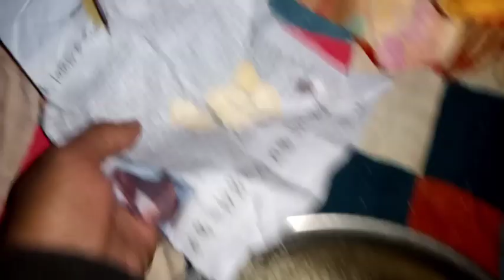Namardi ka sat din ka ilaaj.نا مردی کا سات دن کا علاج